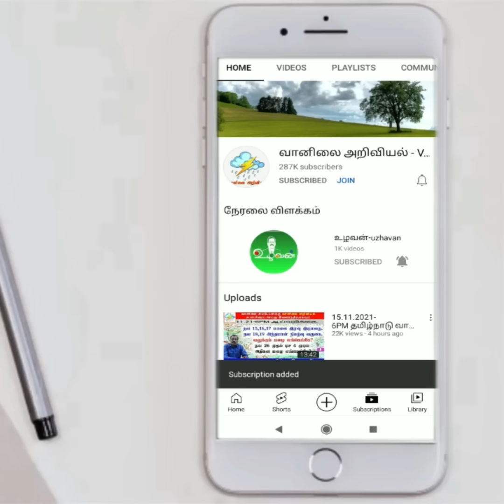தென்மேற்கு பருவமழை தொடக்கம் மழை எப்படி?